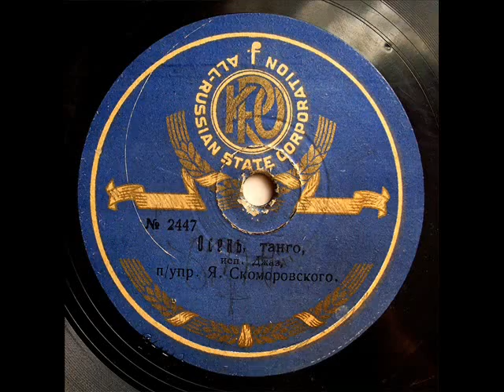Джаз-оркестр Якова Скоморовского - Осень (Танго), 1932